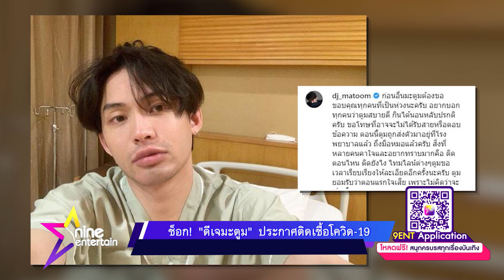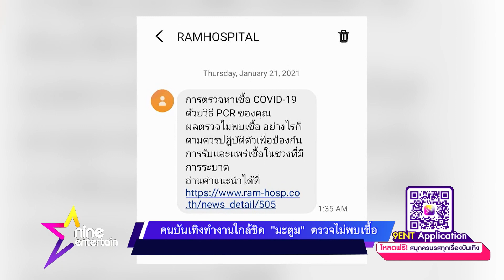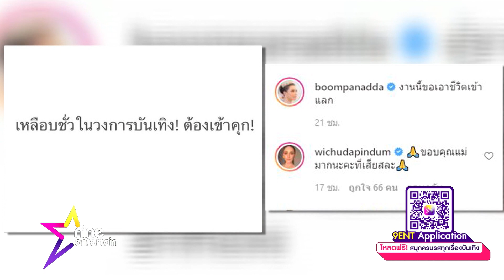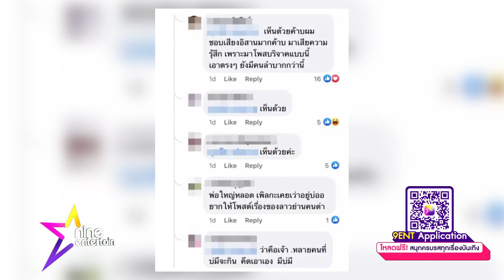รวมฮอต : ช็อก! “ดีเจมะตูม” ประกาศติดเชื้อโควิด – 19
ข่าวฮอตประเด็นร้อนในวงการบันเทิงบ้านเราที่ผ่านมาเรียกว่าร้อนระอุ และที่ไม่พูดถึงคงไม่ได้  ต้องเป็นเรื่องของ "ดีเจมะตูม" ที่ประกาศตัวเมื่อกลางสัปดาห์ว่าติดเชื้อ โควิด-19 รวมถึงซือเจ๊สั่งลุย “บุ๋ม” แฉลากไส้! โมเดลลิ่งฉาวทำอนาจารเด็ก และ โควิดพ่นพิษ “แม่นกน้อย” ประกาศขายบ้านรักษาสามี